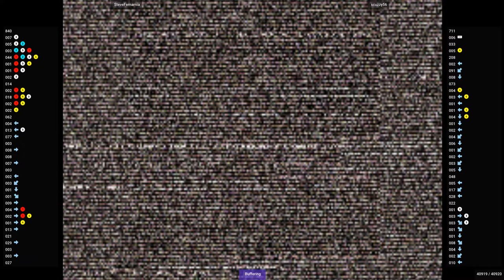CVS2 - SteveFernarnia VS scuzzy56